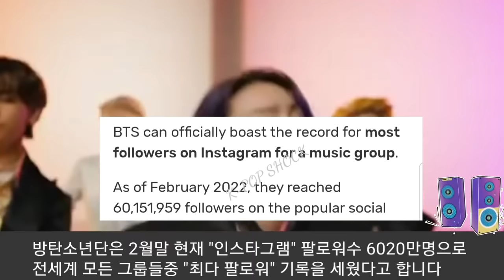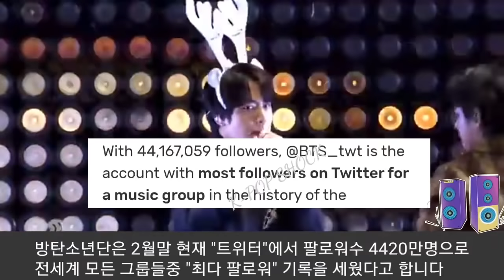[BTS 방탄소년단] 기네스 위원회 긴급발표 "BTS 세계기록 수립" (BTS set new Guinness world records)